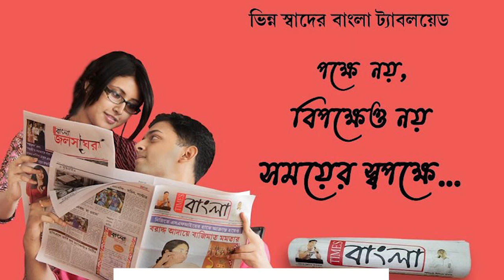নদীয়ার ক্যাথলিক চার্চ সেজে উঠেছে উৎসব উপলক্ষে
নদীয়ার ক্যাথলিক চার্চ সেজে উঠেছে উৎসব উপলক্ষে, কিন্তু খ্রিষ্টানরা কেন এই দিনটিকে এত আড়ম্বরের সাথে পালন করেন!